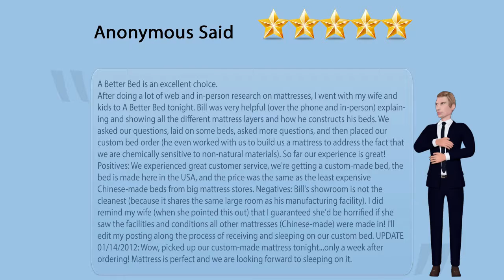A Better Bed Fresno Mattress Factory and Furniture Store Customer Review Testimonial